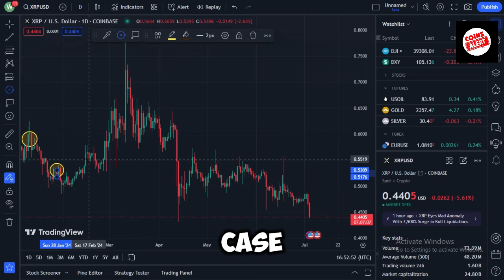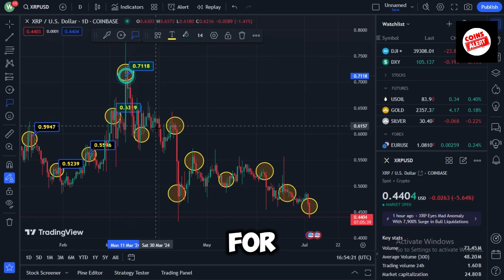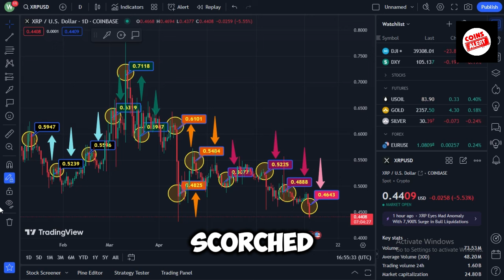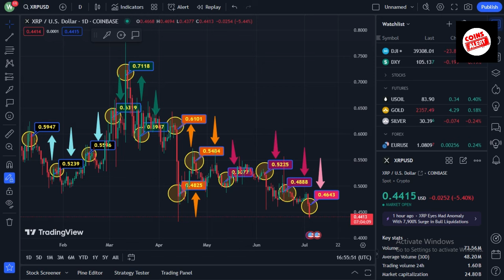XRP UPDATE: Binance and Ripple Team Up to Fight the SEC!